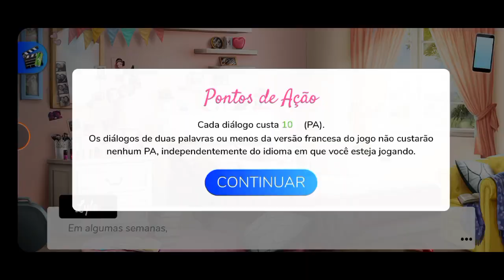O Segredo de Henri|2°Temporada|Capítulo 1|[Parte 1]